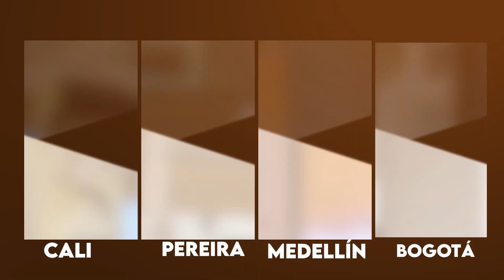SOS Dental: Soluciones Rápidas